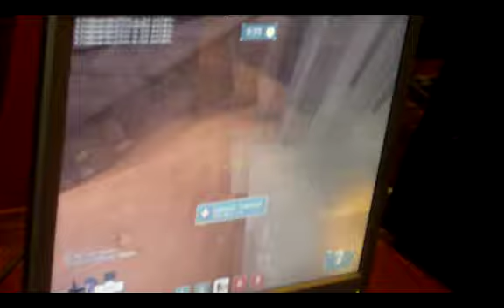1st round LoL vs. Basquash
1st round LoL vs. Basquash
St.Pete WebXLan #2